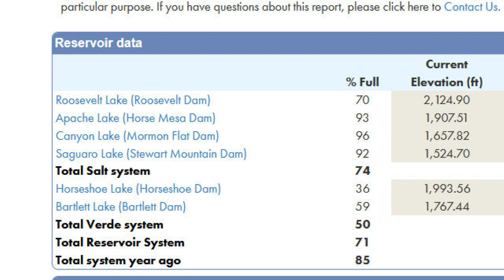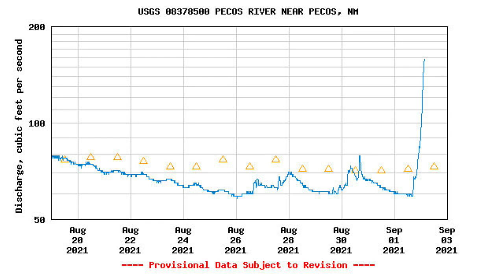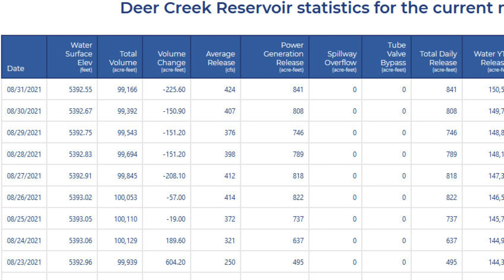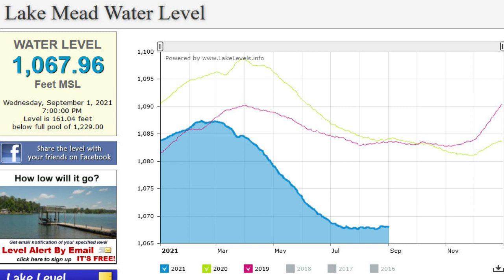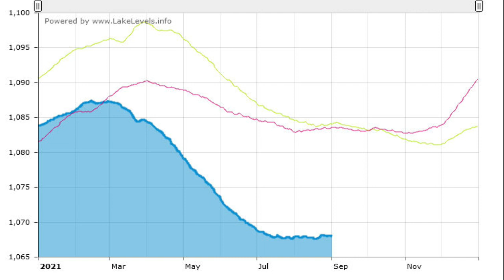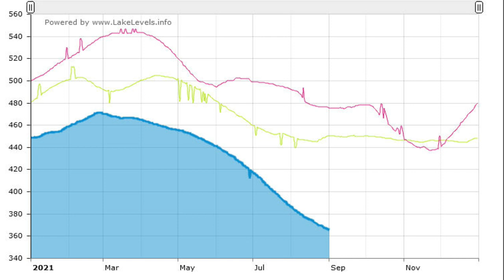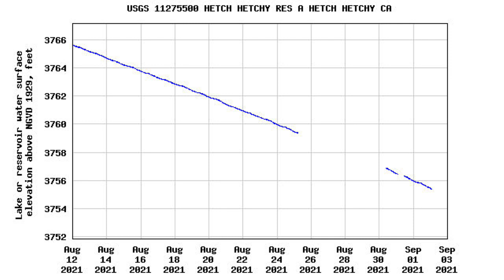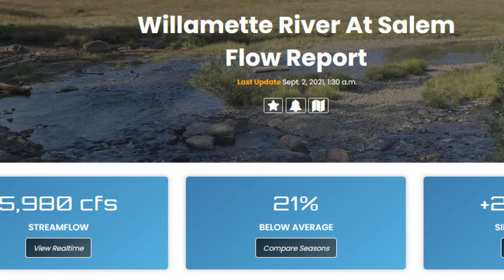US Drought Update - September 2021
West US drought update for september, water levels for Lake Mead, Powell, Oroville, Shasta, Rio Grande River. Monsoon rain brings drought relief for Arizona and New Mexico.